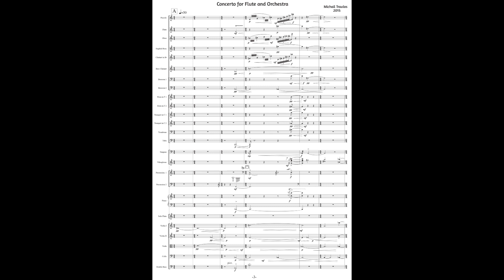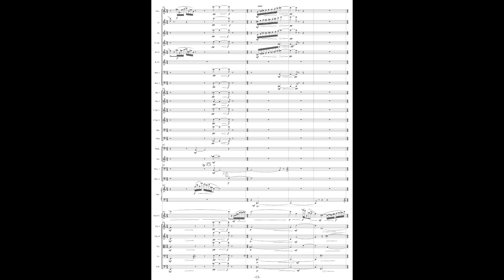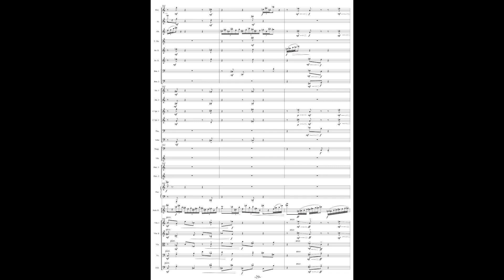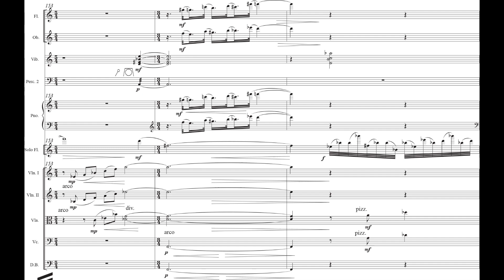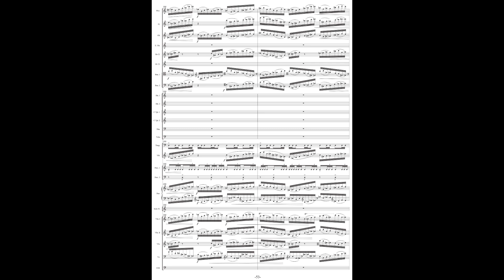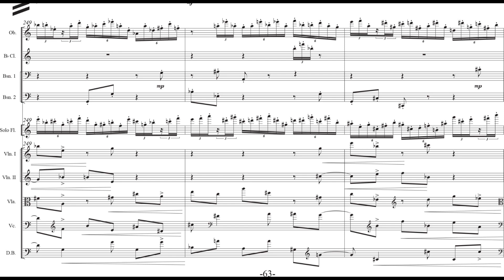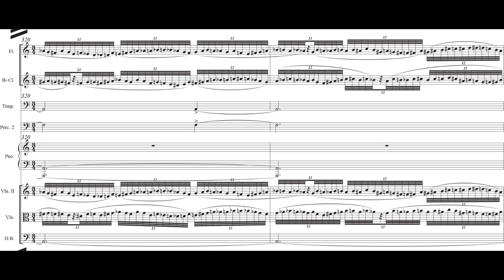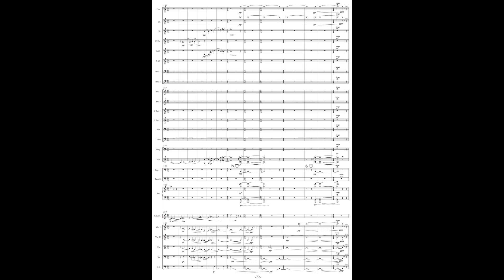Michail Travlos - Concerto for Flute and Orchestra (2015) [Score-Video]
Michail Travlos - Concerto for Flute and Orchestra (2015)

Moldavia Symphony Orchestra
Iwona Glinka, flute
Pawel Kotla, conductor